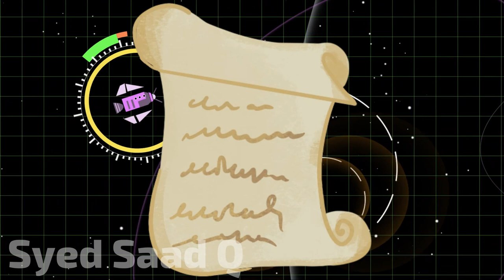Raja dahir ne apni Behan se kyun shadi ki